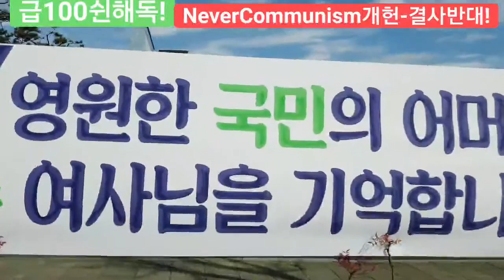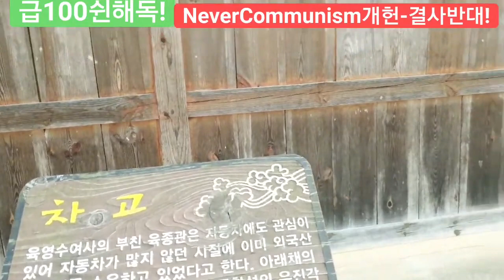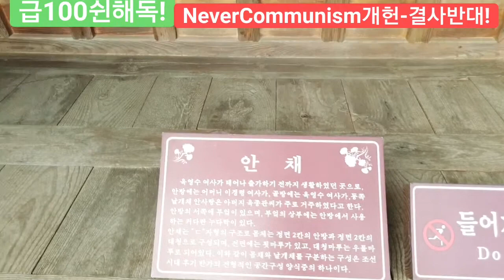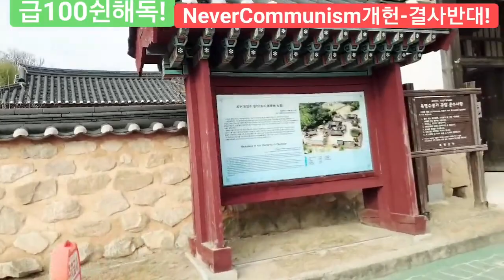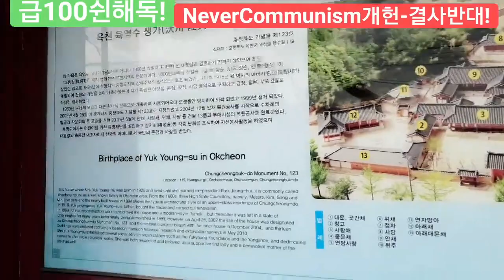제2의 박정희 심동보 제독, 육영수 여사 탄신 96주년 인터뷰 (동영상 17~40분) [NowKorea 나우코리아 제공][심동보자유애국TV] (2021.11.29)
제2의 박정희 심동보 제독, 육영수 여사 탄신 96주년 인터뷰(동영상 17~40분): 박정희 대통령과 육영수 여사는 대통령 부부 이전에 참다운 인간이었다 [NowKorea 나우코리아 제공][심동보자유애국TV] (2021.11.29)